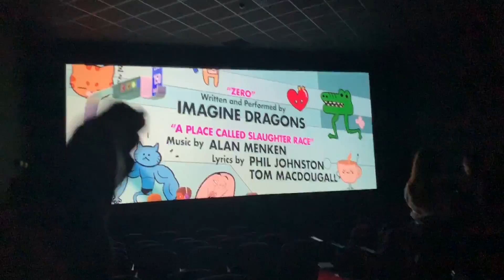A visit to the hospital :(